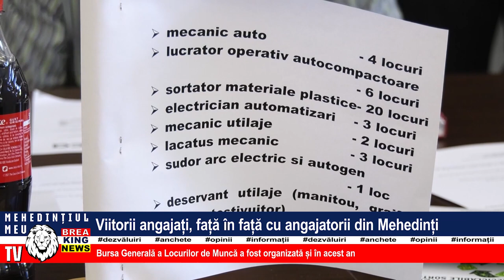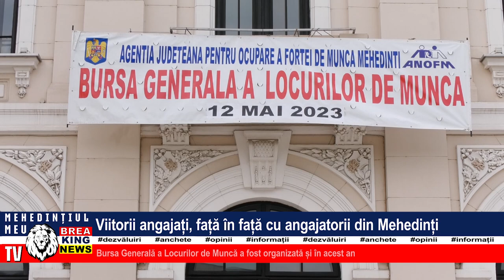VIITORII ANGAJAȚI, FAȚĂ ÎN FAȚĂ CU ANGAJATORII DIN MEHEDINȚI